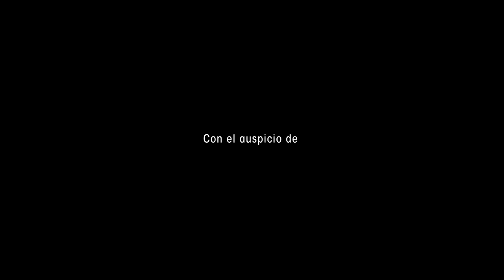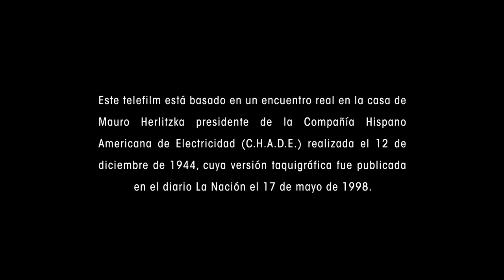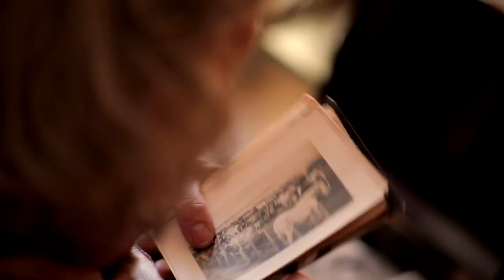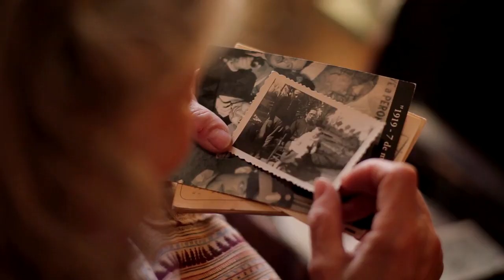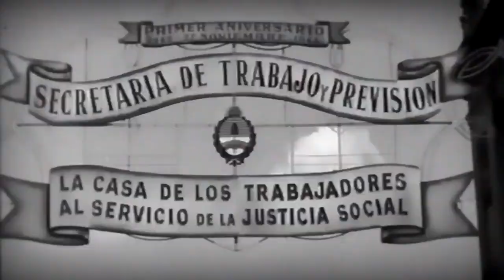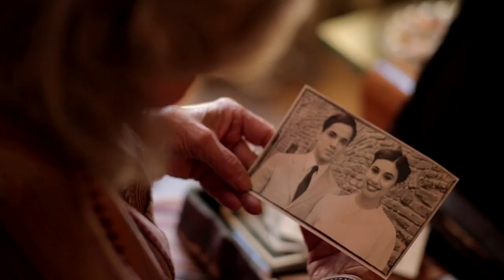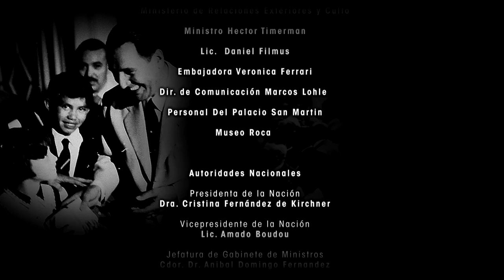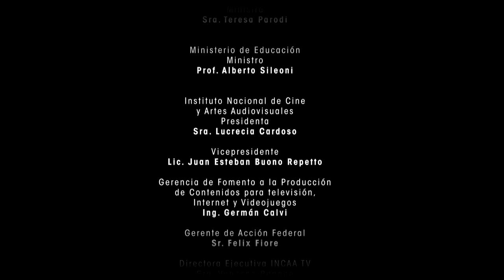Cita con Peròn (2015)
Título original: Cita con Perón
Año: 2015
Duración: 55 min.
Dirección: Jorge Gaggero
Guion: Omar Quiroga, Jorge Gaggero, César Litvin
Elenco: Juan Palomino, Lucía Snieg, Pepe Arias, Luz Palazón, Iván Moschner, Gabo Correa, Nicolás Goldschmidt, Néstor Zacco, Damián Dreizik, Martín Pavlovsky.
Sinopsis: En la primavera de 2015, con sus 80 años de edad, Eloísa se prepara para participar de un nuevo festejo en conmemoración del 17 de octubre de 1945. Pasaron 70 años de aquella gesta del pueblo trabajador. Todo está fresco en la memoria de Eloísa, también aquella noche de 1944 cuando se convirtió en testigo de una reunión secreta en la mansión donde trabajaba como personal de servicio. Allí estaba el coronel Juan Domingo Perón batiéndose a duelo con los representantes de la oligarquía y el poder económico de la época que se proponía condicionar su accionar. Mientras, en la cocina, el personal debatía la situación laboral y política que se vivía.